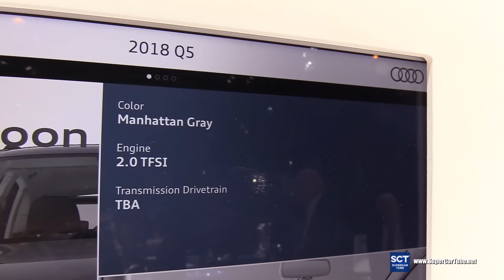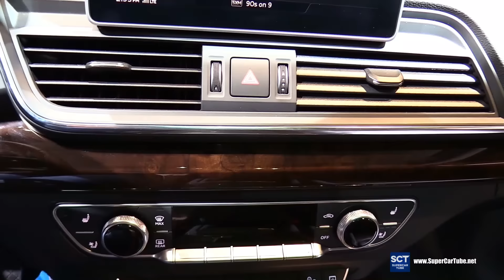2018 Audi Q5 - Exterior and Interior Walkaround - 2017 Chicago Auto Show